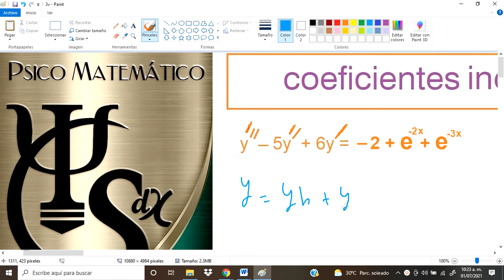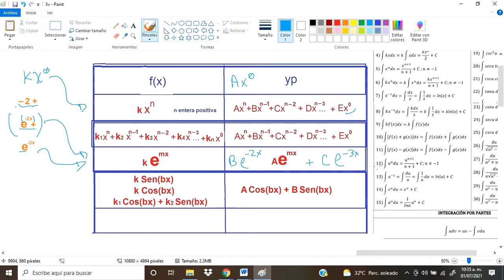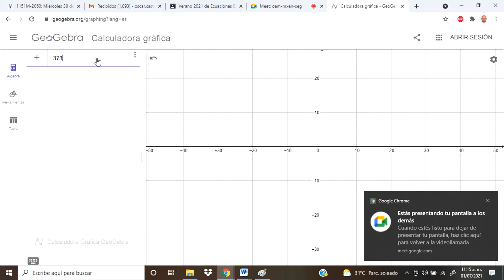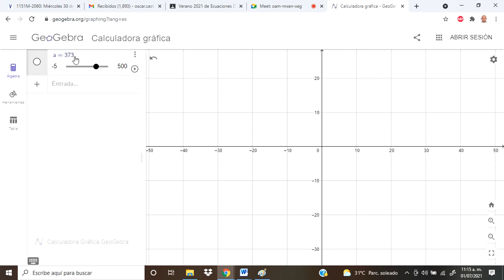Ecuaciones diferenciales lineales no homogéneas 3v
Ecuaciones diferenciales lineales no homogéneas